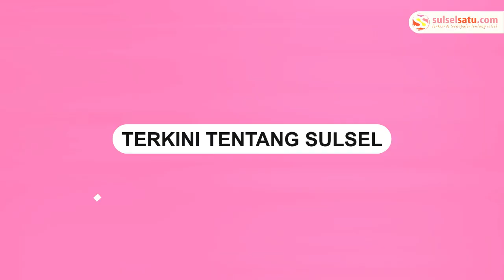Presiden Joko Widodo Meminta Maaf di Sidang Tahunan MPR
Presiden Joko Widodo meminta maaf dalam sidang Tahunan MPR, Jumat (16/8/2024).

Jokowi menyampaikan permohonan maaf kepada rakyat Indonesia saat berpidato di Gedung Parlemen Senayan.

Sidang Tahunan MPR itu digelar di Senayan, Jakarta Pusat.

Jokowi menyadari bahwa dirinya merupakan pribadi yang jauh dari kata sempurna.

Ia mengatakan bahwa selama menjabat sebagai Presiden, dia menyadari tidak bisa menyenangkan semua pihak.
Video terkini dan terbaru..